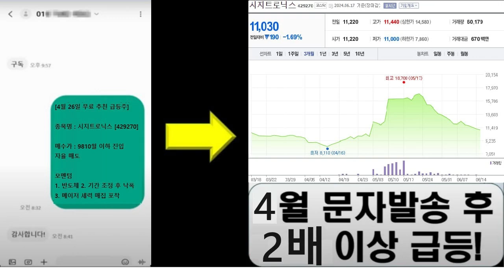성희롱 해놓고 격려해 준 것 …처벌 안 받은 이유는 더 황당